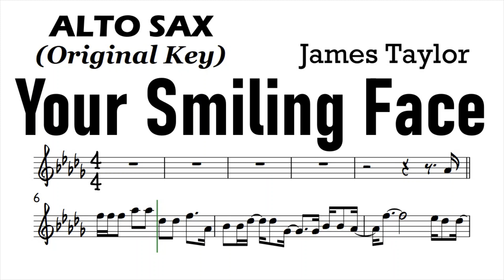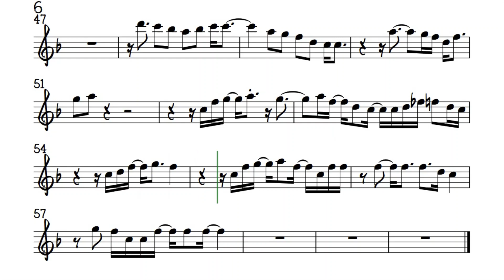Your Smiling Face Alto Sax Orig Sheet Music Backing Track Play Along Partitura